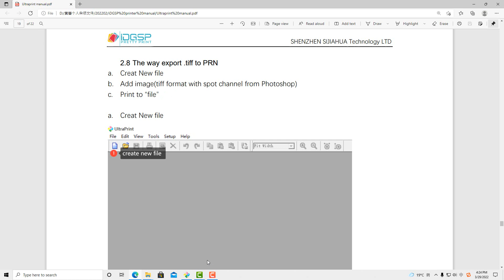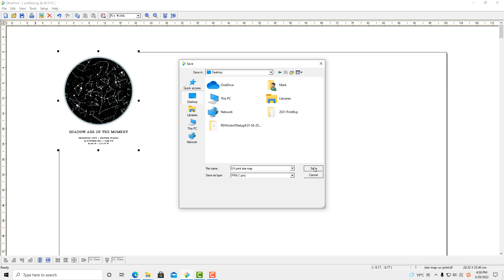iDGSP UV Printer Ultraprint export PRN file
This video tutorial show how to get PRN file by Ultraprint.